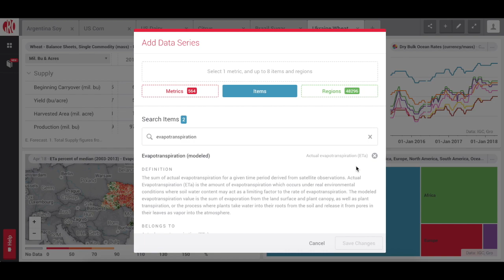Access the Dictionary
Gro Intelligence is leading the modern agricultural revolution using data and technology, driven by advances in parallel processing, remote sensing, machine learning, and AI. We’ve developed a web app that gives you easy access to the world’s most comprehensive agriculture data platform, fully equipped with the most updated information, intuitive visualizations, and predictive analytics.